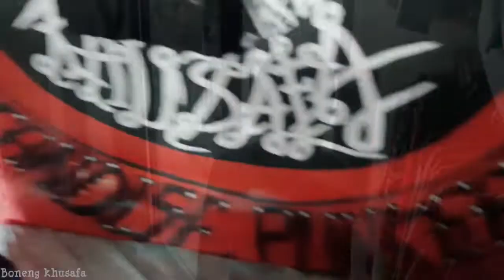Salah beli obat - film lucu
Hallo lur dividio kali ini saya akan menyuguhkan film lucu yg berjudul salah minum obat
Semoga film komedi ini menghibur
FILM LUCU
FILM KOMEDI
FILM GUYONAN
GUYONAN JOWO
SALAH MINUM OBAT